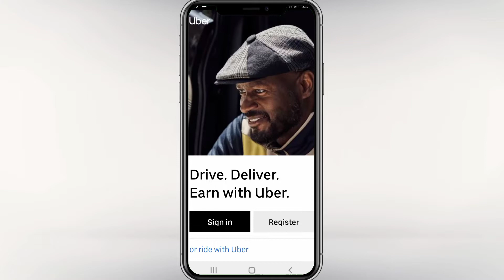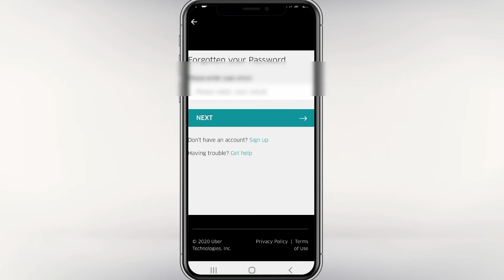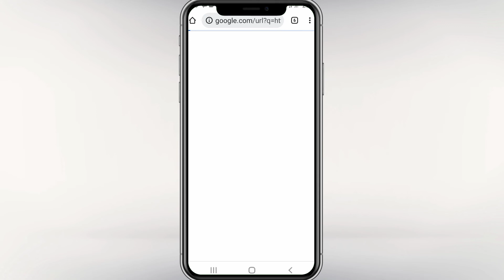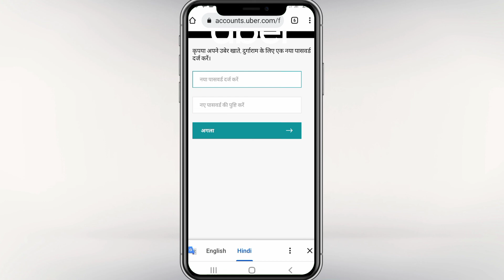how to reset uber password / Uber Account Password Rest Uber Booking Kaise Kare 2022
uber account blocked
uber driver
Uber account kaise banaye mobile se
video link

how to create uber account

ghar baithe pese kamana chahte hai to video dekho or account banao free